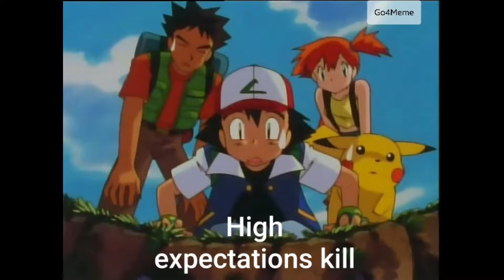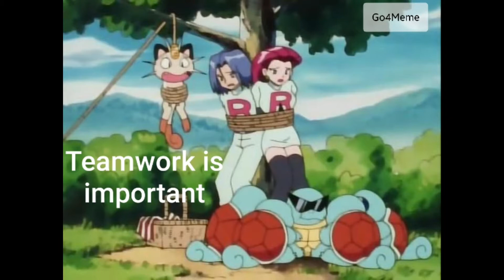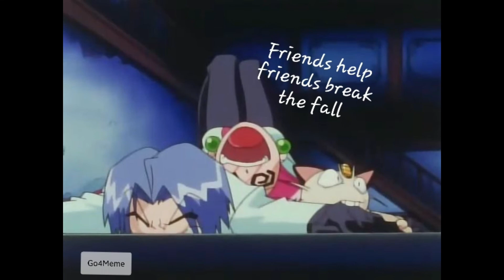Beautiful and wonderful Pokemon Black and White music (OST) collection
Collection of music from Pokemon Black and White (and Black 2, White 2)

Inspiring, positive and motivating Pokemon memes/quotes are obtained from creator Go4Meme. Check out his Instagram:

List of music:

1) Aspertia City B2W2: 0.00
2) Battle Cheren & Belle BW: 2.33
3) Battle Kyurem BW: 4.10
4) Battle Team Plasma BW: 8.37
5) Dragon Spiral Tower BW: 11.44
6) Driftveil City BW:13.50
7) Humilau City B2W2: 15.19
8) Pokemon Center BW:1.07
9) Icirrus City BW: 19.17
10) Shopping Mall BW: 21.01
11) Virbank City B2W2: 22.52
12) Lacunosa Town BW: 24.07
13) Village Bridge BW: 26.00